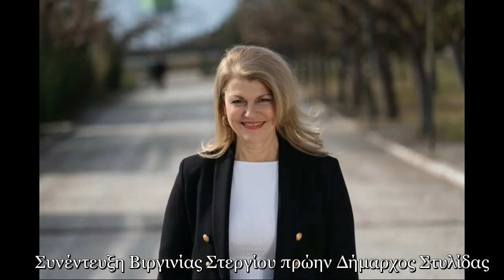Συνέντευξη Βιργινίας Στεργίου πρώην Δήμαρχος Στυλίδας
Συνέντευξη της Βιργινίας Στεργίου πρώην Δήμαρχος Στυλίδας στον Stylida FM 94.1